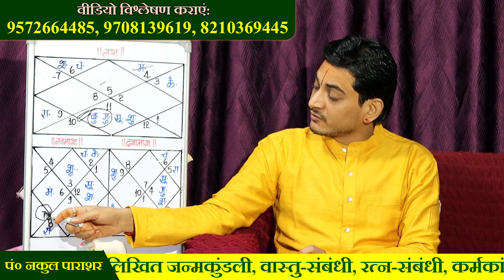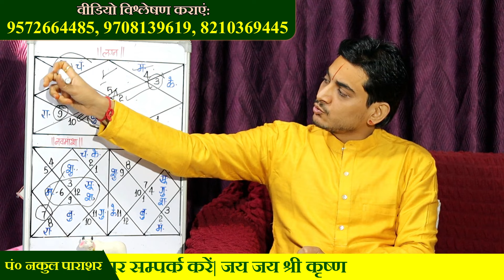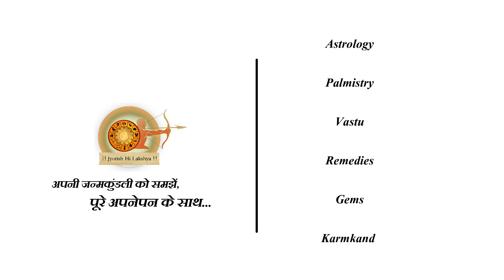किस वार को जन्म हुआ है आपका?nakulastro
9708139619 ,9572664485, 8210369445